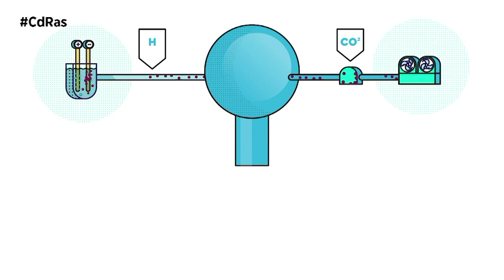MOVILIDAD SOSTENIBLE FÁCIL Y SIMPLE | By CdRas